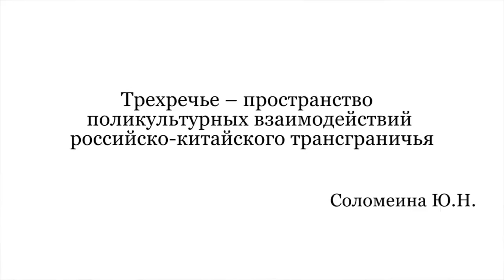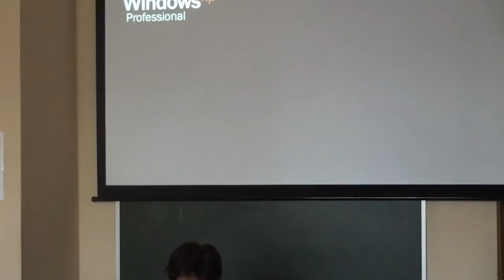Трехречье – пространство поликультурных взаимодействий российско-китайского трансграничья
Трехречье – пространство поликультурных взаимодействий  российско-китайского трансграничья | Курс: Путь Востока: Культура. Религия. Политика | Лектор: Ю.Н. Соломеина | Организатор: СПбГУ Философский факультет